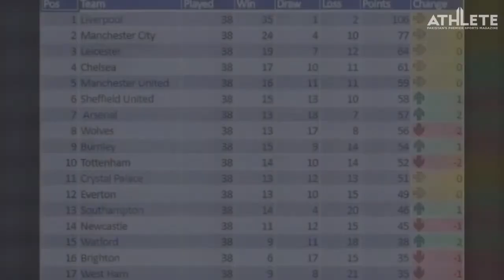Premiere League Updates | 27th Dec 2020 | Athlete Sports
Boxing day match and the freshest updates!

Bringing you the latest Premier League updates!